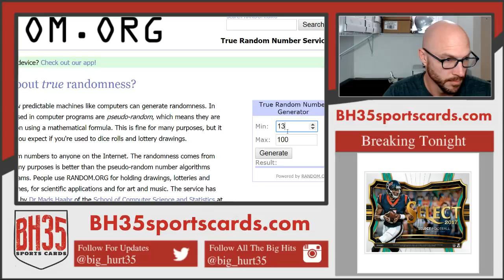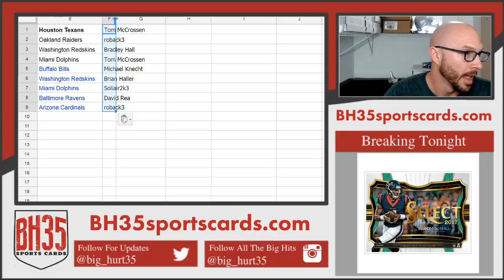Mini Filler #1 For 2017 Panini Select Football